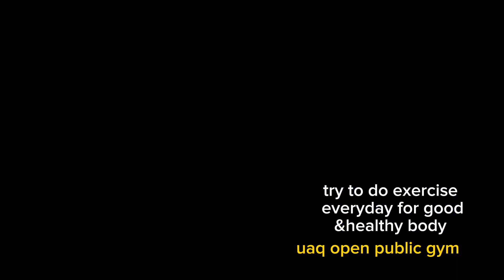walking in the morning uaq